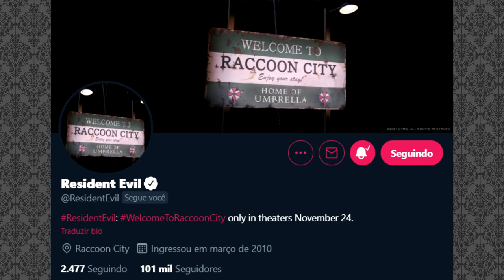ESTREIA do Novo FILME de Resident Evil é ADIADA no Brasil | DATABASE NEWS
O filme REboot de Resident Evil, anteriormente previsto para 3 de Setembro nos cinemas americanos (e 2 de Setembro no Brasil), recentemente foi adiado para o dia 24 de Novembro e a nova data prevista para a estreia no Brasil é dia 2 de Dezembro. Saiba os detalhes no vídeo!

💌 FALE CONOSCO!